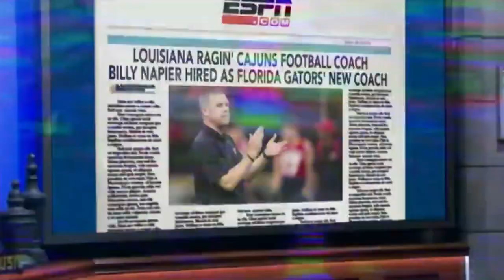Florida Football 2023 Hype Video “Making Moves”